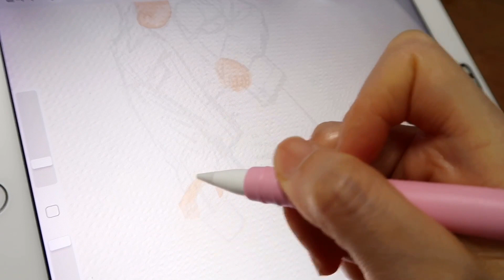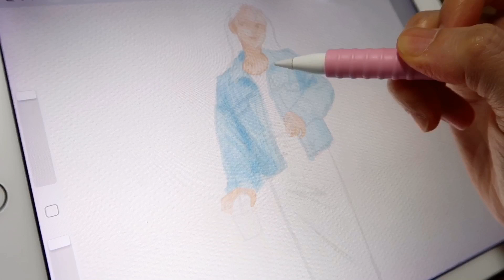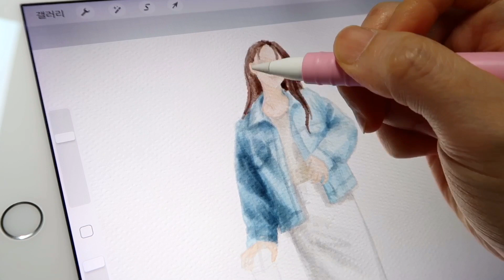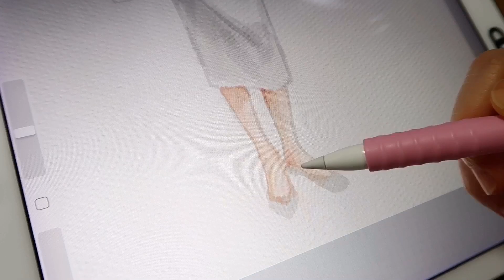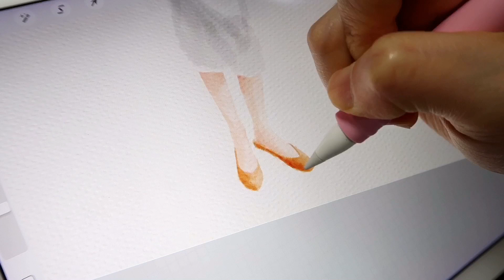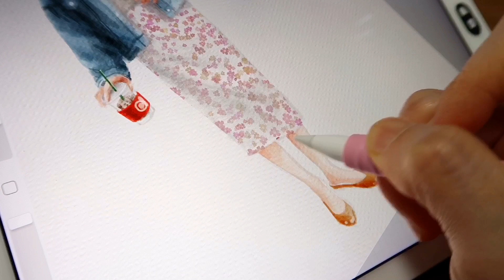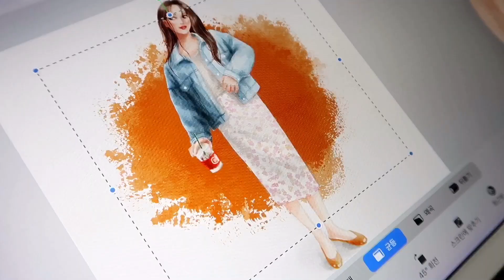아이패드 Procreate 프로크리에이트 일러스트 - 수채화 브러쉬로 데일리룩 그림 디지털 드로잉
iPad pro 아이패드 프로 9.7
Procreate 프로크리에이트
애플펜슬 1세대

데일리룩 패션 일러스트레이션을
프로크리에이트 기본 브러쉬를 이용해
수채화 손그림 느낌으로 디지털 드로잉.